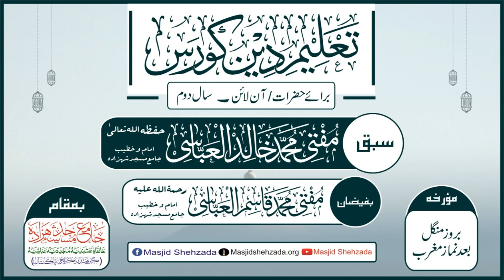Sorat ul Waqiya Aayat#41 To 56 || Taleem e Deen || Jama_Masjid_Shehzada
☆ تعلیم دین کورس (سال دوم ) ☆
 ☆☆ برائے حضرات / خواتین / آن لائن ☆☆
 ترجمہ وتفسیر قرآن کریم
 سبق ؛ مفتی محمد خالد العباسی
  مورّخہ ؛ 15 اکتوبر ، 2024 / ١٠ ربیع الثانی  ، ١٤٤٦
  بوقت ؛ ( بروز منگل ) [ بعد نماز مغرب ]
  سُوۡرَة الواقعة ٠٠٠٠ ( آیت ؛ 41 تا 56 / پارہ ؛ ٢٧ )
 بمقام ؛ ☆☆ جامعہ عربیہ عباسیہ ☆☆
      ••• جامع مسجد شہزادہ •••
( کراچی پاکستان )